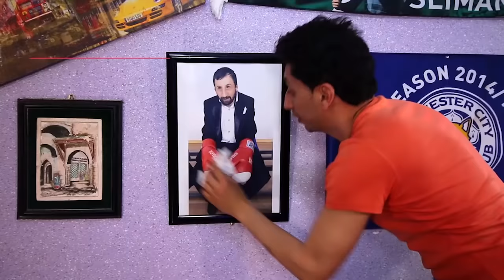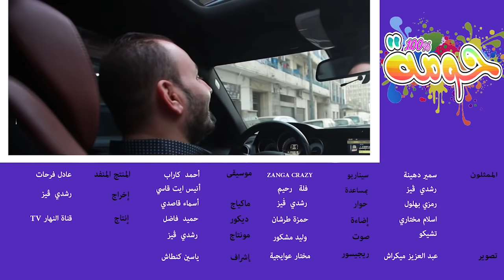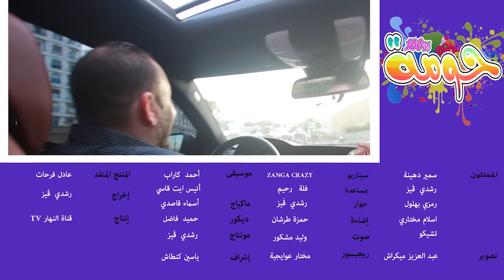les taxieurs En Algerie - 100% Houma - ZANGA CRAZY 2016-épisode 13